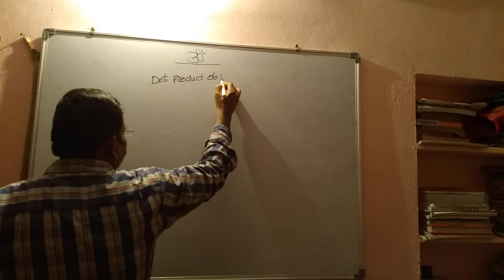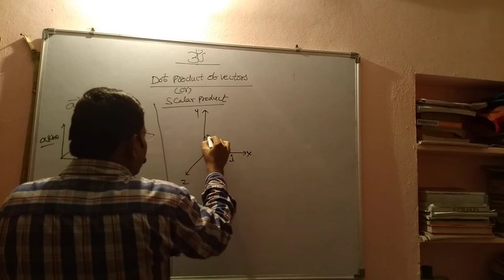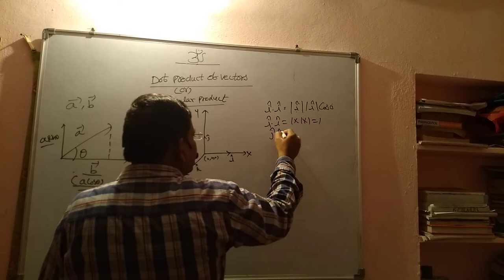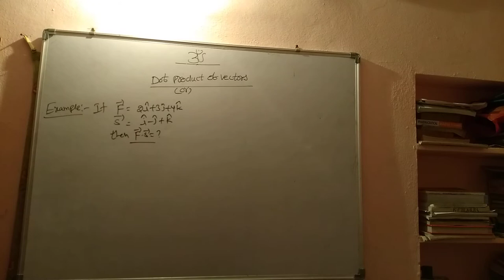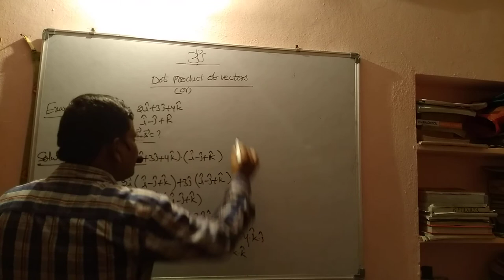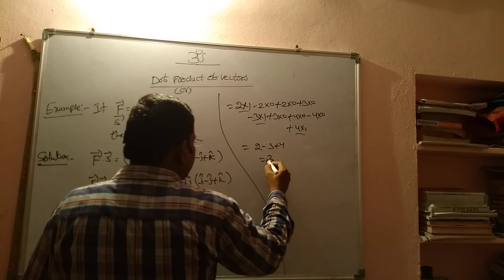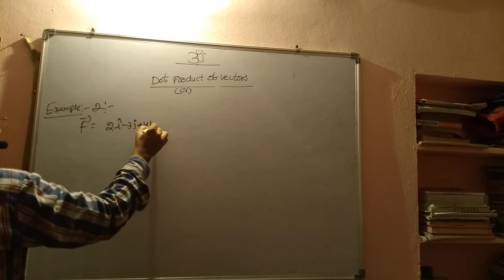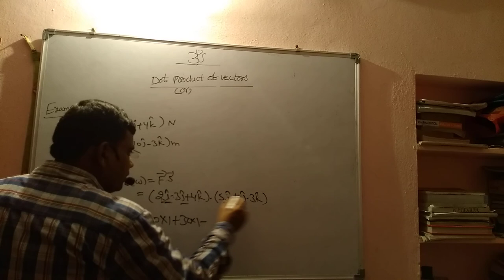DOT PRODUCT OF VECTORS.